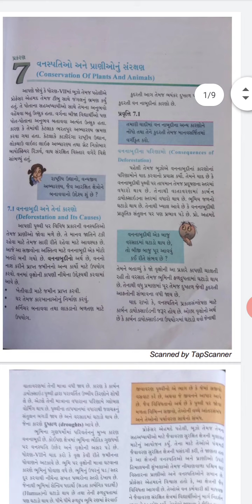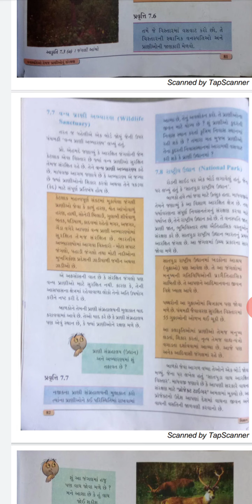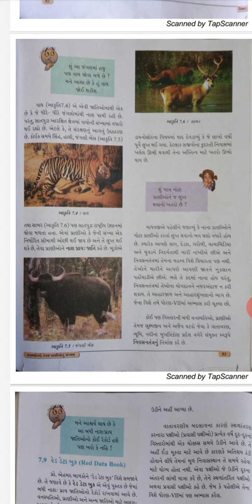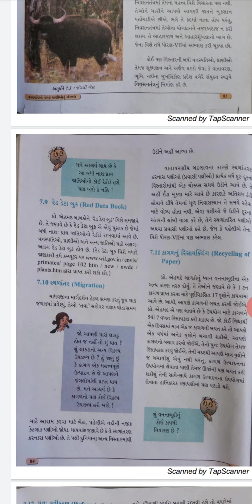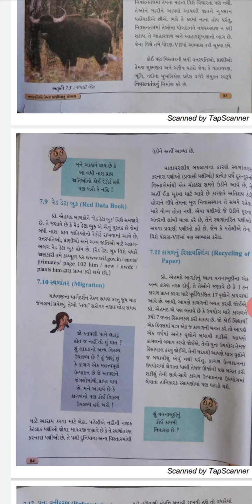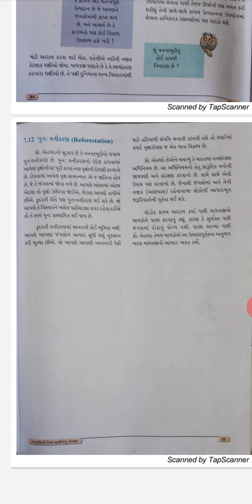ધોરણ ૮ વિજ્ઞાન પાઠ ૭ ભાગ ૨ સેમ ૧